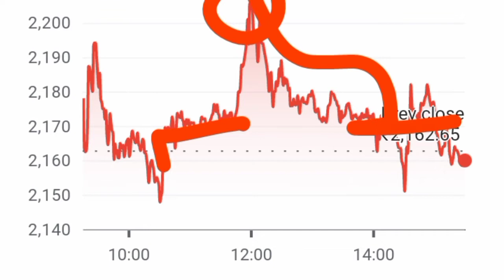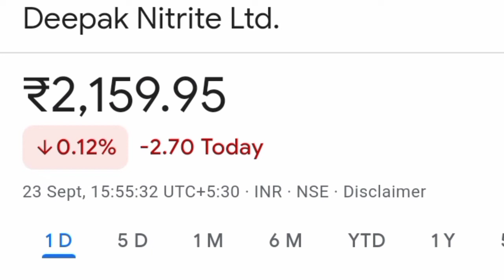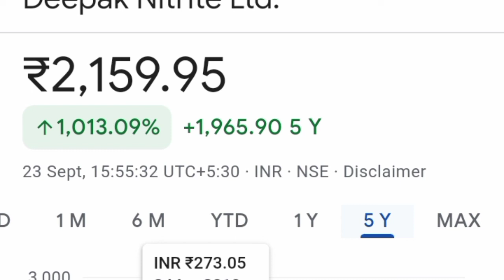Deepak Nitrite Share Latest News ll Deepak Nitrite Share Price Target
1. Best penny stocks Buy 3. Penny shares 6. Penny stocks 7. Best Penny stocks under 5 rupees 8. Share under 1 rupees 9. Best Penny share to Buy in 2022 10. Best stocks under 10 rupees 11. Fundamentally strong Penny stocks 2022 12. Penny Stocks for Long Term Investment 13. Good penny stocks for 2022
14. Multibagger Penny stocks 2022 india 15. Penny shares to Buy 2022